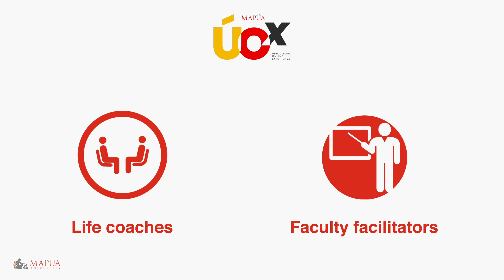Mapúa Uox: The future of online education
Experience adaptable, top-tier education designed for upcoming innovators like you with Mapúa’s fully online programs and courses. Develop industry-specific skills with engaging, thorough courses accessible at your convenience.